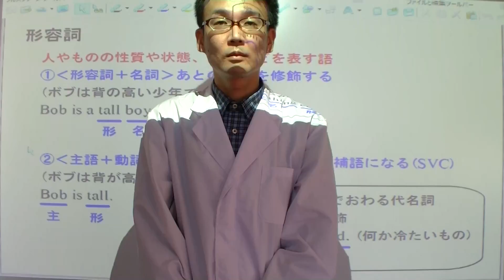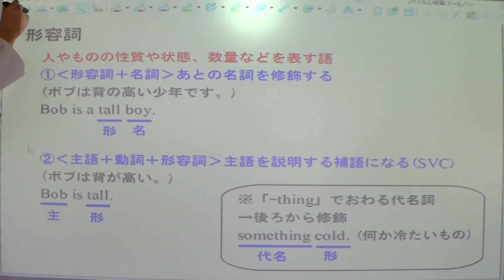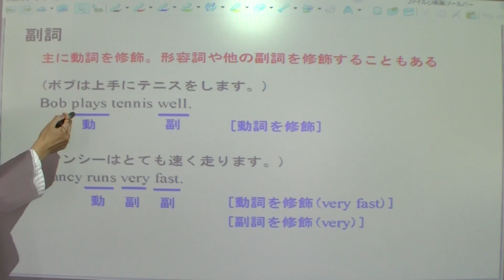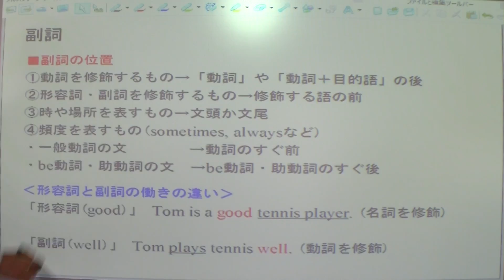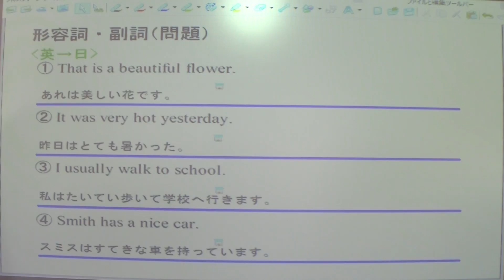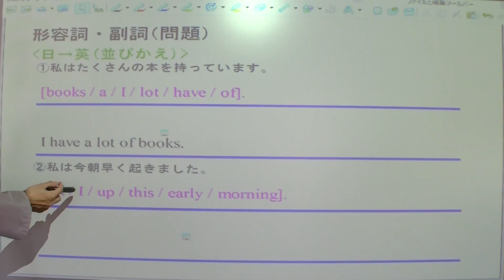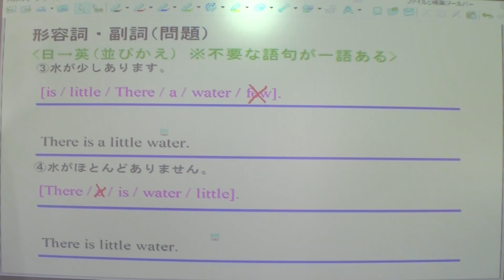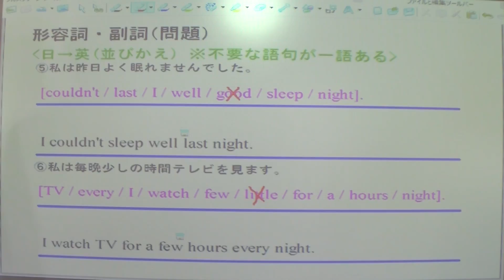33長い授業シリーズ☆ 形容詞と副詞（中学２年英語）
中学２年英語の形容詞と副詞の授業です。